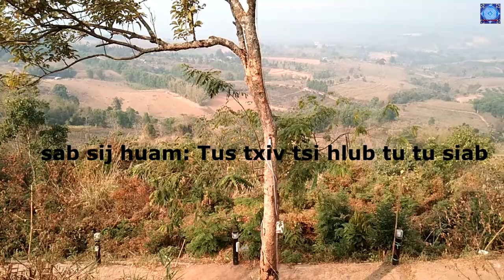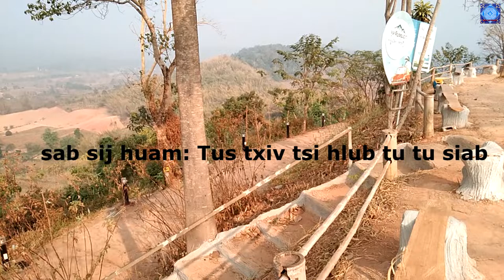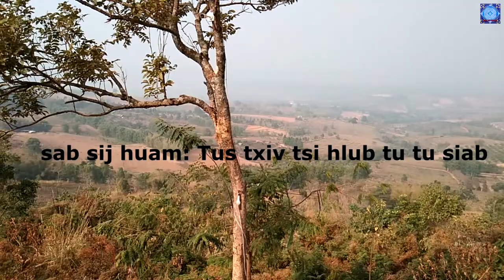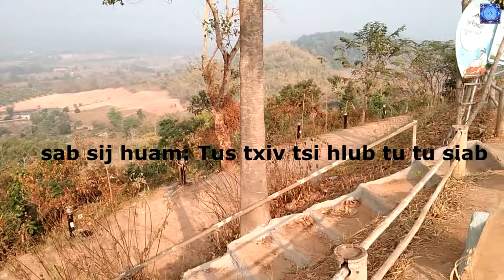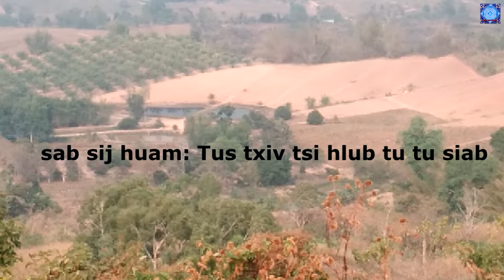sab sij huam lub neej tu txiv tsi hlub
thov kom txhua tu tsua ntsib kev noj qab nyob zoo os